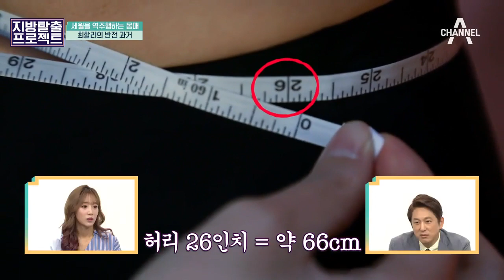[지방탈출] 세월 ※역주행※ 몸매? 50대에 26인치 허리 유지하는 비결은?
최할리의 개미 허리 비결은?
뱃살 타파하는 복근 운동법 공개!

뱃살 감량에 도움주는 줌바♬ 00:15~

지방 잡는 최할리표 '특제 소스' 02:18~

뱃살 타파! 집에서 하는 복근 운동 04:49~